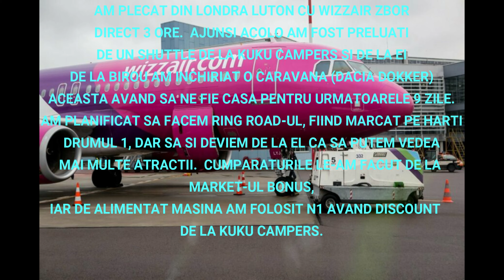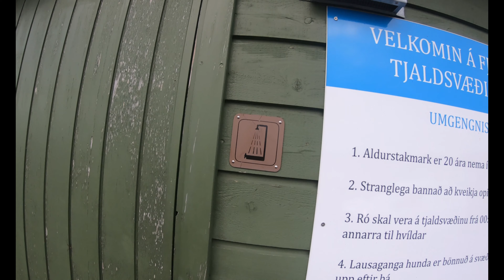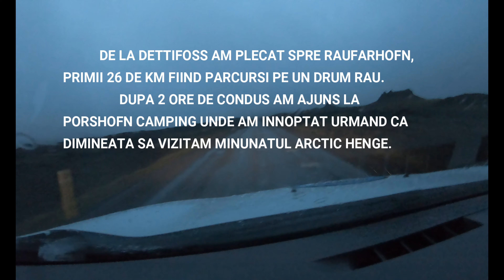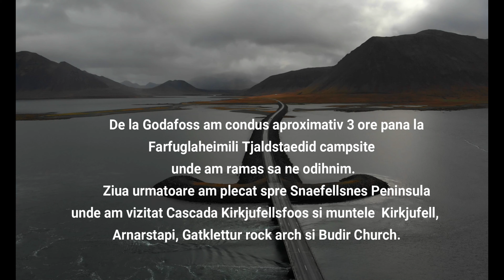ICELAND | Romanian Vlog ring road in 9 days